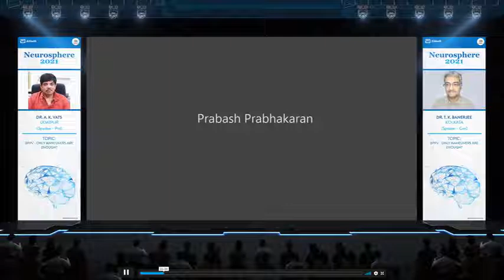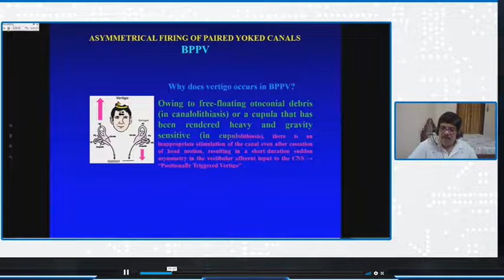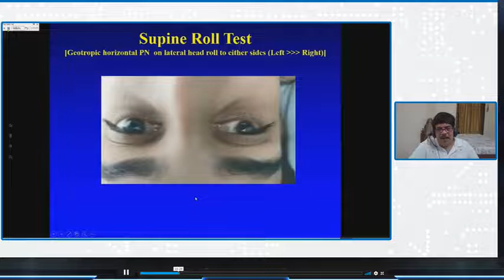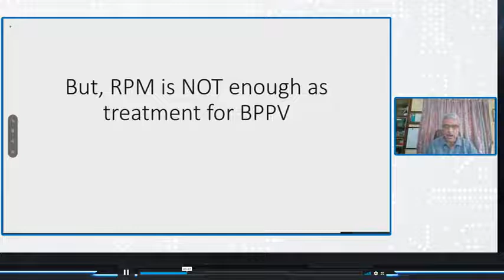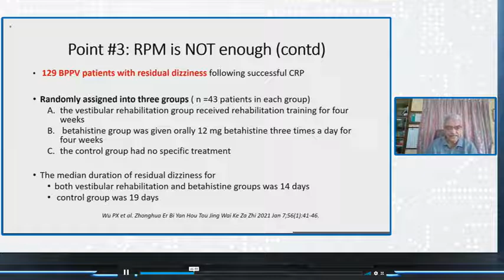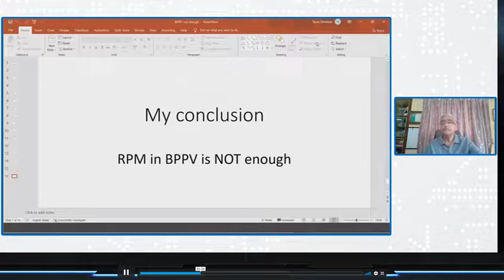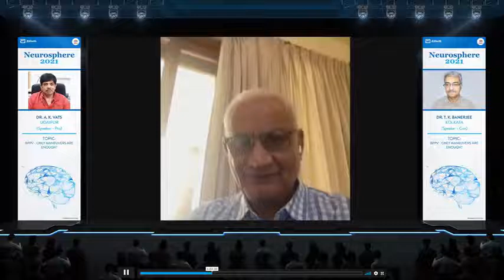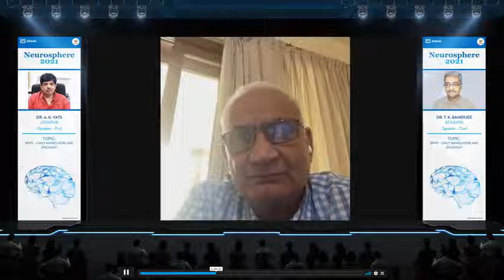BPPV "Only Maneuvers are Effective" - "For and against" Controversies in Neurology (CONy)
10th October 2021 Dr. A K Vats talks "For" and Dr. Tapas Banerjee "Against" on the topic BPPV   "Only Maneuvers are Effective"